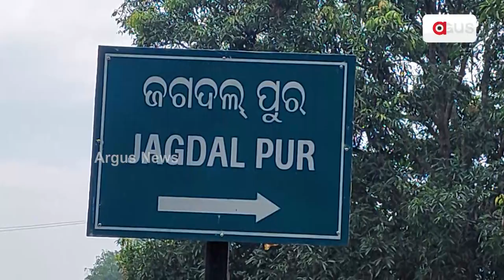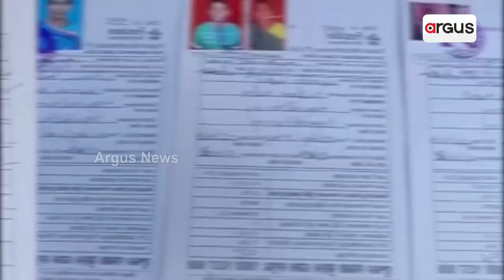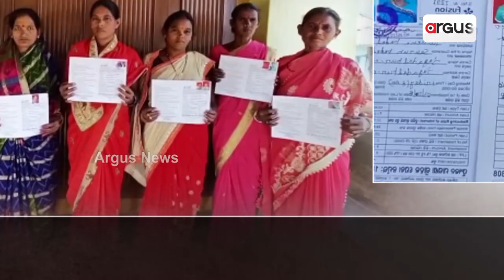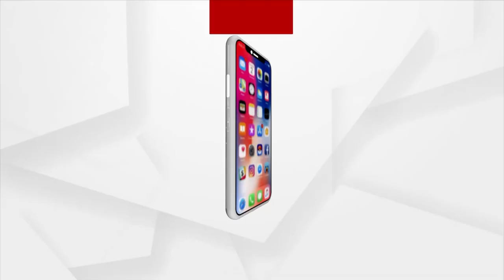ଗ୍ରୁପ୍ ଲୋନ ନାଁରେ ଟଙ୍କା ଆତ୍ମସାତ !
ଏବେ ଗାଁ ଠାରୁ ସହର ସବୁଠାରେ ଗ୍ରୁପ୍ ଲୋନ ଦେବାପାଇଁ ମାଳ ମାଳ ଗ୍ରୁପ ଅଫିସ ଖଲିଲାଣି ଆଉ ଏହି ଅଫିସରେ କାମ କରିବା ପାଇଁ କର୍ମଚାରୀମାନେ ଗାଁ ଗାଁ ବୁଲୁଛନ୍ତି l ହେଲେ ଗ୍ରୁପ୍ ଦେବା ଆଳରେ ଆଧାର କାର୍ଡ ପାସ୍ ବୁକ୍ ଭଳି ଅତି ଆବଶ୍ୟକୀୟ କାଗଜପତ୍ର ନେଇ  ସାତଜଣ ମହିଳାଙ୍କ ଠାରୁ ପାଖାପାଖି ୨ ଲକ୍ଷ୍ୟ ୩୫ ହଜାର ଆତ୍ମସାତ କରିନେଇଛନ୍ତି  ଶାଖା ପରିଚାଳକ l ରାୟଗଡା ଜିଲ୍ଲା ମୁନିଗୁଡା ବ୍ଲକ ଜଗଦଲପୁର ଅଞ୍ଚଳରୁ ଦେଖିବା ଏହି ରିପୋର୍ଟ